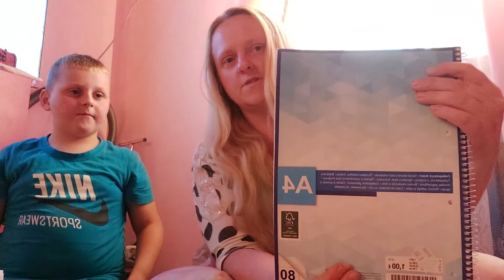MOJE ZAKUPY Z KIKA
Zapraszam was na na hol zakupowy z marketu KIK zostańcie do końca i pamiętajcie o kciuku do góry i subskrypcji